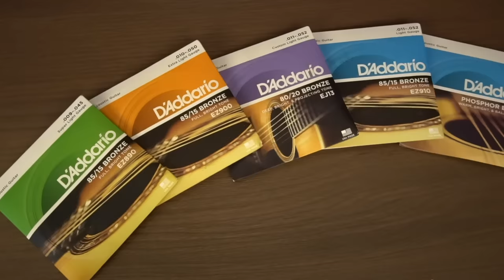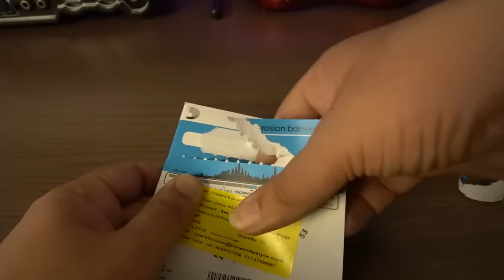Choosing Right Strings for your acoustic guitar | Best Strings For Acoustic Guitar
Hey Everyone :-)

In this video I am talking about choosing acoustic guitar strings which means that how to choose the right string gauge or thickness for your acoustic guitar. Choosing right strings not just gives you good sound but also helps in playing better and maintaining you guitar. In this video you will learn about acoustic guitar string gauges and the  lightest acoustic guitar strings. Basically the video covers best acoustic guitar strings. So by the end you will learn best guitar strings for acoustic guitar.

Best string for Inter,juarez,jixing 38c guitar
-D’addario EZ 890(9-45)

Best String for Henrix 38c,GIvson,Hovner guitar
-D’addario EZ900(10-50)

Best String for Ibanez md39c,vault ea20,Vault ed10c,pluto 39c and 41c and for other hem guitars

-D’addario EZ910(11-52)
-D’addario EJ13 Bronze(11-52)
-D’addario EJ26 Phosphor Bronze(11-52)

Best Strings for Yamaha f310,Cort ad810, Kepma A1C & D1c,Fender sa105,sa150 & cd60s
-D'addario EZ920 Brpnze (12-54)
-Daddario EJ11 Bronze (12-53)
-D’addario EJ16 Phosphor Bronze(12-53)